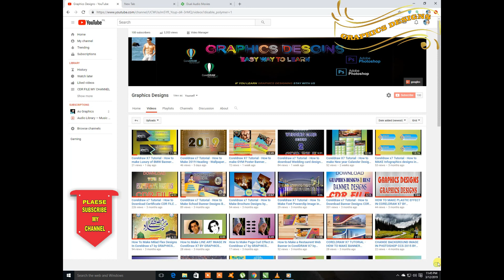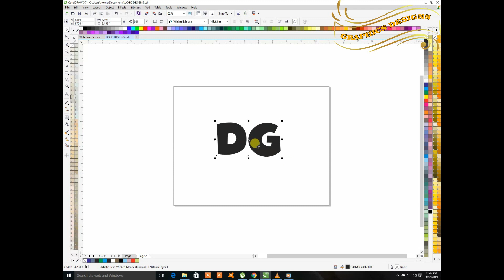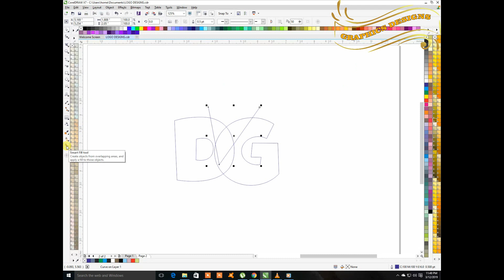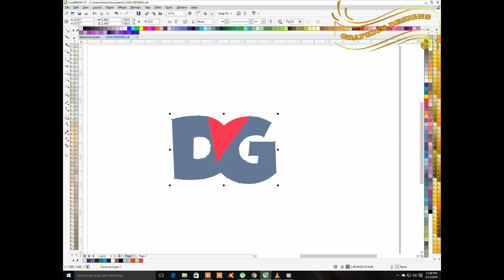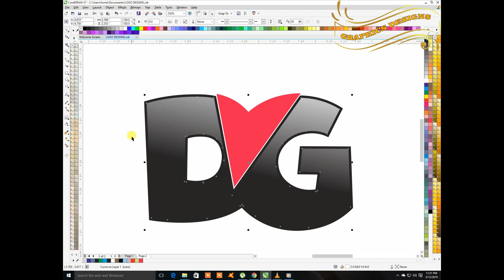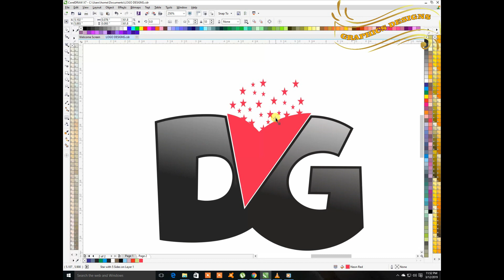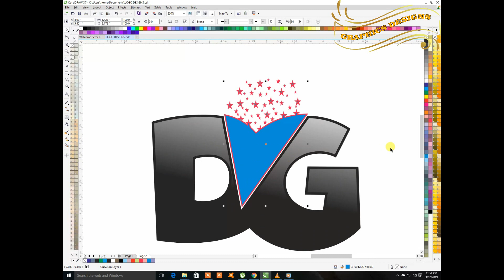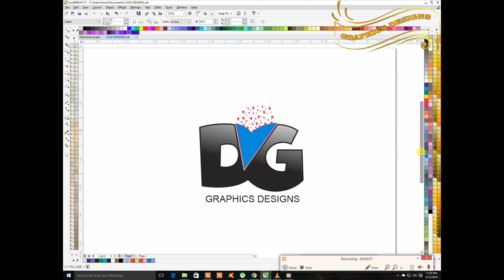Coreldarw x7 Tutorial - How to Make - Creative Logo Designs by Graphics Designs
in this video tutorial ,i will show some best tips about
.Coreldarw x7 Tutorial - How to Make - Creative Logo Designs